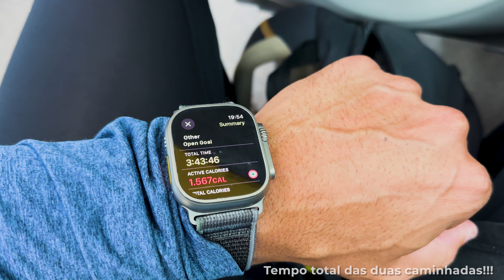Esse LITORAL de PORTUGAL sempre me Surpreende! - VOANDO de DRONE!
Segunda parte da caminhada que fiz na região de Biscaia/Colares!

Caminhada feita no litoral de Biscaia/Colares com direito a uns takes com meu drone DJI Mini 4 Pro!

Curtam o vídeo!

Deixe sua opinião se possível tbm pra eu sempre melhorar!